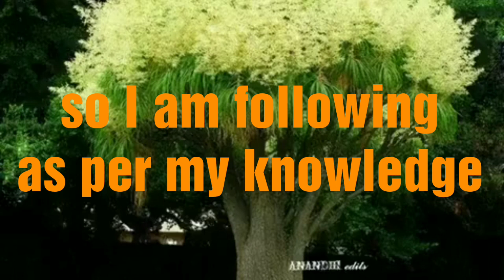see the live SUCCESSING 👍 online Point all depends party's Annabara 9035278897 all is well#shorts